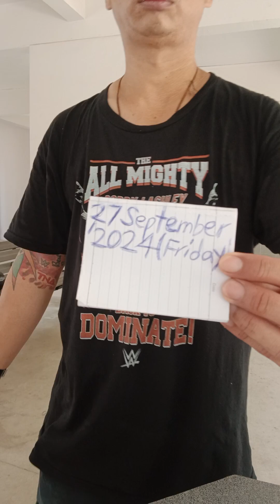The Almighty Kurt Tay Selfie🤳Eating Breakfast On 27 September 2024(Friday)